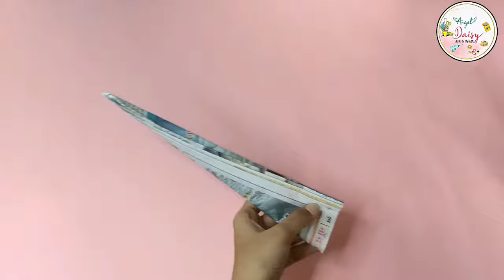DIY Chocolate Candy Doll/How to make candy dress making for Barbie Doll/ Rukhwat ideas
Hello everyone.
In this video I'm showing you how to make beautiful candy dress for Barbie Doll. This is very simple, easy and creative idea. I have made this doll for wedding rukhwat. You can gift this doll to your loved once on any occasion.

Material - : Any Doll
                  : Newspaper
                  : Mount Board
                  : Fevibond glue, Fevicol
                  : Any chocolate candy
                  : Stone chain, lace for decoration